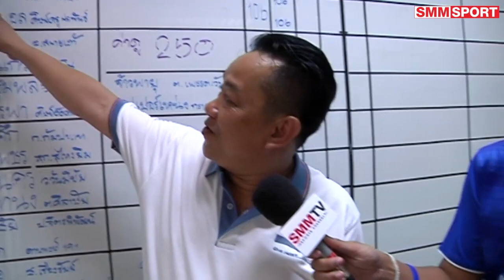ปิดตาชั่งศึกรวมพลคนแปดริ้ว ใครไม่ชอบอ่าน คลิกเลย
ศึกรวมพลคนแปดริ้ว นัดประจำวันอังคารที่ 11 ตุลาคม พ.ศ. 2559 ณ สนามมวยเวทีลุมพินี จัดโดยโปรโมเตอร์ "สจ.วิชิต อ่องละออ" คู่เอกนำรายการเป็นการพบกันระหว่าง เพชรนคร ว.วันมีชัย ปะทะกับ แสนทนง ต.ศิลาชัย ในพิกัด 106 ปอนด์